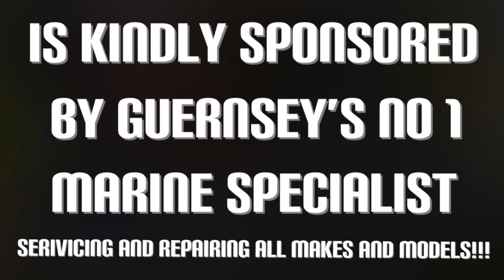Coastal Foraging - Searching For ABALONE (Green Ormer) At Low Tide - Channel Islands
SEARCHING ROCKS AND ROCKPOOLS FOR SEA SNAILS (ABALONE) ON THE LOW TIDE!
OLD CHANNEL ISLAND TRADITION!

Hey everyone, on this video we are heading out foraging for Abalone on the low tide around Guernsey with no other than the one and only @SMASHFISHING  It’s the first abalone tide of the year so we decided to go out in the early hours to gather these amazing shellfish.

The next day we head to a place called Lihou Island which is situated on Guernsey’s West Coast. Lihou Island is a exceptional place the only time you can access Lihou Island is a low water as the dropping tide unveils a causeway to the island and you can only access for around 4hours due to tides!!!

So two days foraging ABALONE with @SMASHFISHING what more could you ask for!